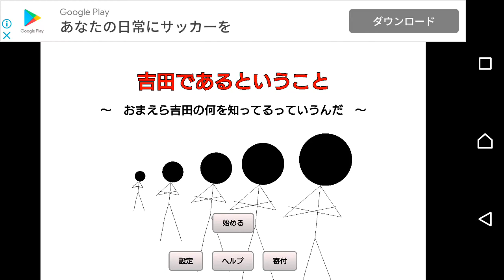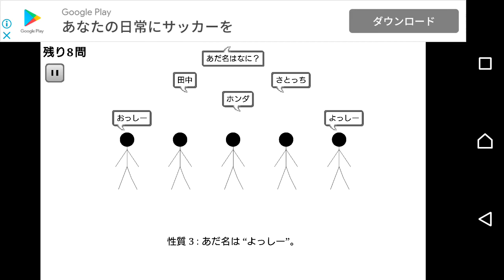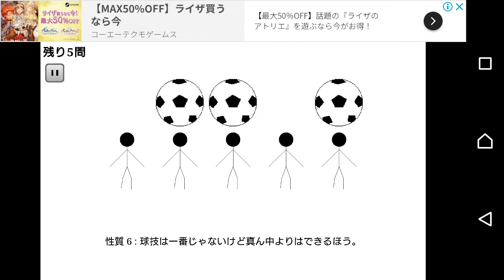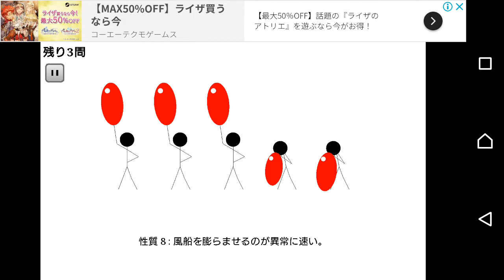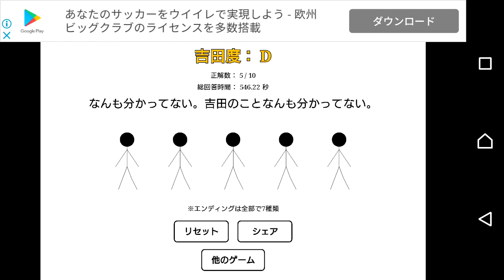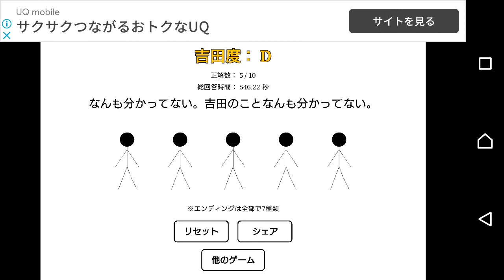【7:49】吉田であるということ〜お前ら吉田の何を知ってるっていうんだ〜 part5【2021年度A1企画】